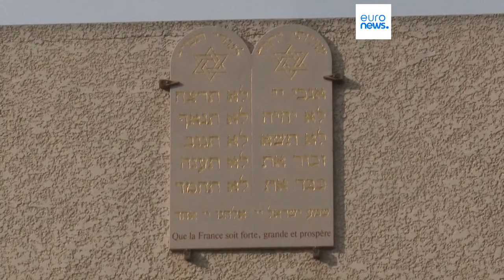Angriff auf Synagoge in Südfrankreich: Verdächtiger festgenommen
Nachdem eine Synagoge in Südfrankreich angegriffen wurde, hat die Polizei einen Verdächtigen festgenommen.